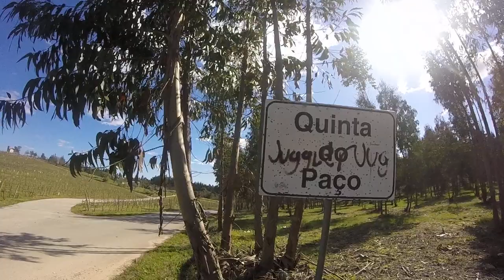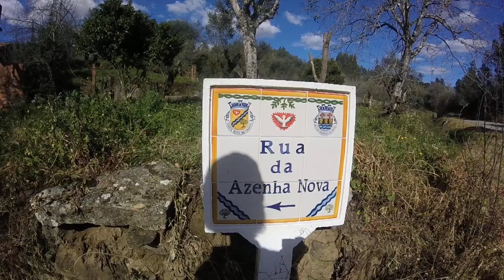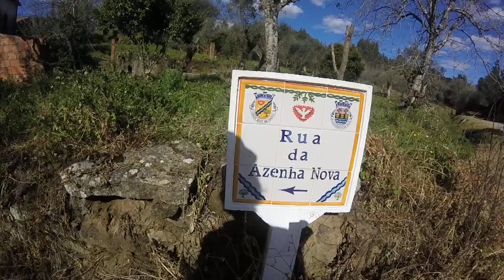A sair da Quinta do Paço e passagem pela Rua da Azenha Nova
PT - Video #2, gravado com uma GoPro Hero, em 720p 50fps.

EN - Leaving Quinta do Paço and pass through Azenha Nova Street

Video #2, recorded whit a GoPro Hero, in 720p 50fps.

FR - Départ de Quinta do Paço et passage par Rua da Azenha Nova

Vidéo #2, enregistré avec une GoPro Hero, en 720p 50fps.